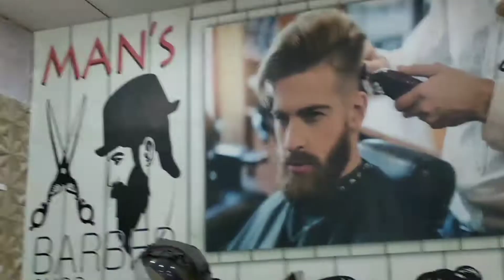FINALLY, MY NEW HAIR CUT/T.EXPRESS/DAILY VLOG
THE PRICE OF HAIR CUTTING -50 RUPEES ONLY

KEEP SUPPORT

T. EXPRESS

T. EXPRESS